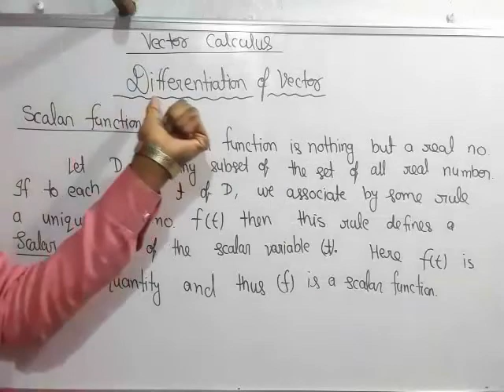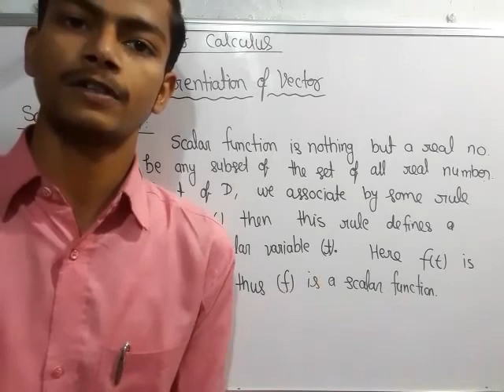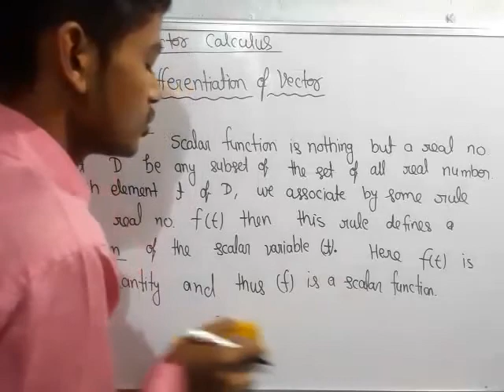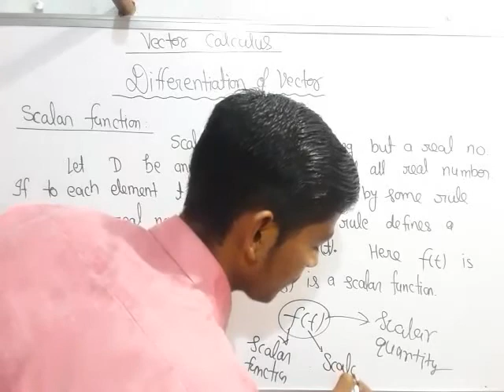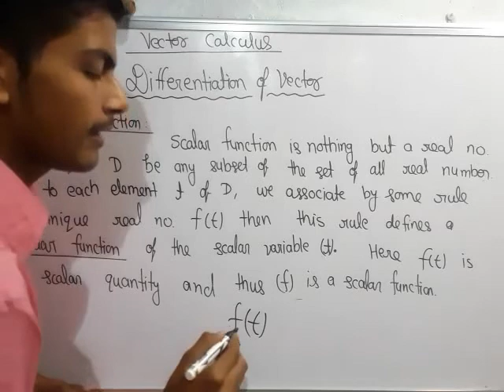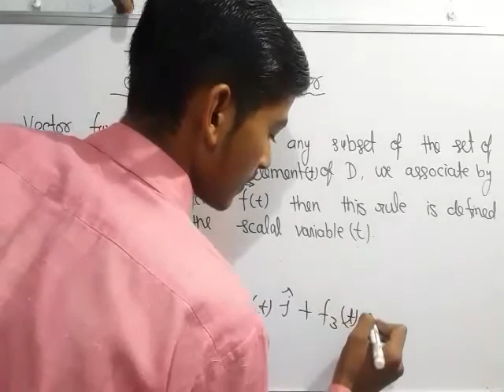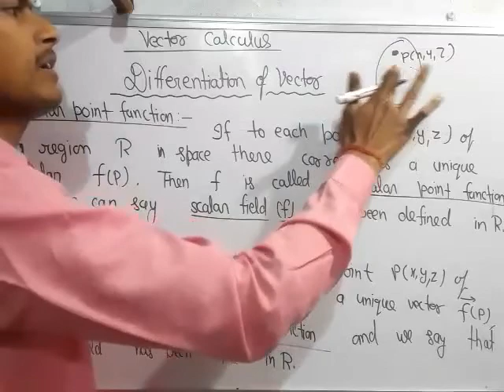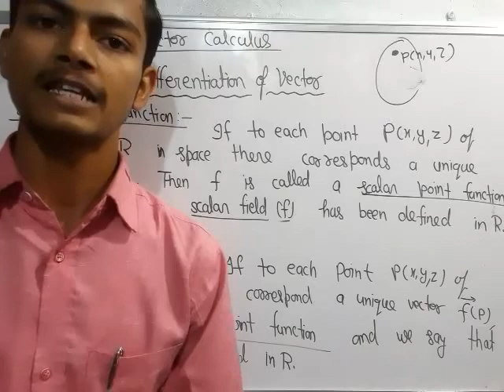Differentiation of Vector. Vector Calculus.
Teach Stream
Teach Stream Vivek Sir
teachstreambsc For Admission Whatsapp Now

3rd sem Bio Group (499Rs)

Thermodynamics :-

Inorganic Chemistry:-

Organic Chemistry:-

Thermodynamics :-

Inorganic Chemistry:-

Organic Chemistry:-